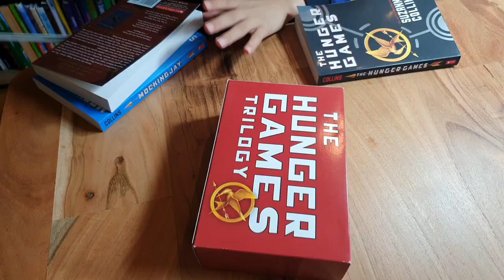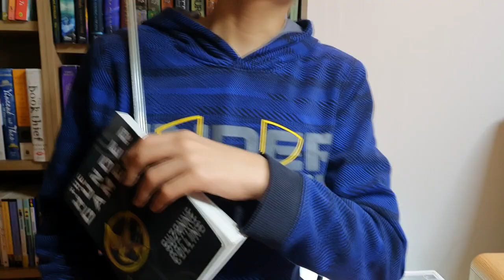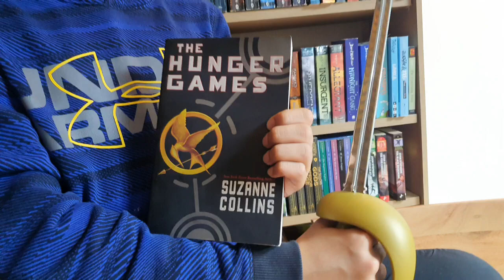[BookQuester] 'The Hunger Game' ; REVIEW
- by Suzanne Collins